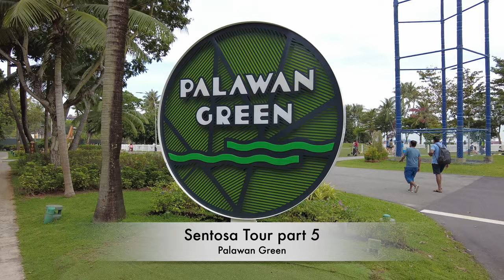Sentosa Tour Part 5 - Palawan Green in 4K UHD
This short video, we will walk around a green field beside the coast which is known as Palawan Green. This field which mainly use for outdoor events, have sightings of families and friends having nice picnic there on Sunday late afternoon.

Time Stamp:
00:00 - Opening Parrots scene
00:11 - Start walk tour
00:36 - Open field
01:15 - Scene of families having picnic
01:38 - Coastal view
02:20 - Kids enjoying the great outdoor
02:54 - Found an interesting wave shape platform
03:37 - Staff setting up things on the rise platform in the field
04:04 - Parrots pet club activity